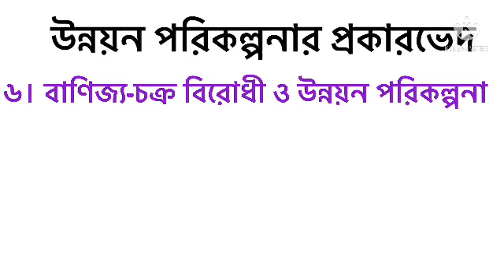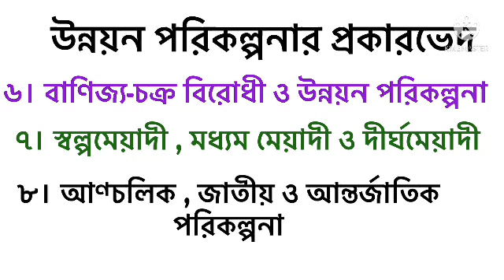উন্নয়ন পরিকল্পনার প্রকারভেদ ।। একাদশ ও দ্বাদশ শ্রেণীর অর্থনীতি ২য় পত্র দশম অধ্যায় ।।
উন্নয়ন-পরিকল্পনা
অর্থনীতি -২য়-পত্র
Arifa-Khatun

অর্থনীতি ২য় পত্রের দশম অধ্যায় এর ওপর নেয়া এই ক্লাসটিতে অততান্ত সাহলীল ভাবে উন্নয়ন পরিকল্পনার প্রকারভেদ বিষয়টি উপস্থাপন করা হয়েছে এই ক্লাসটিতে । এই ধরনের আরও ক্লাস পেতে চাইলে চ্যানেলটি সাব্সক্রাইব করে রাখতে পারেন ।